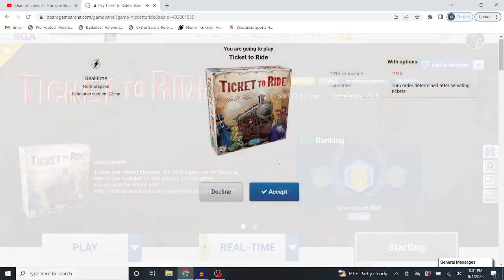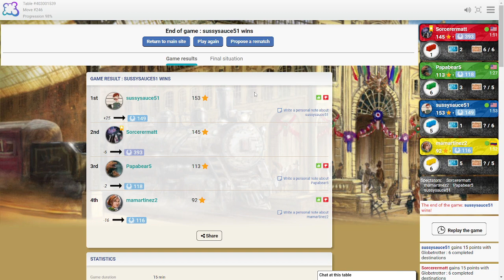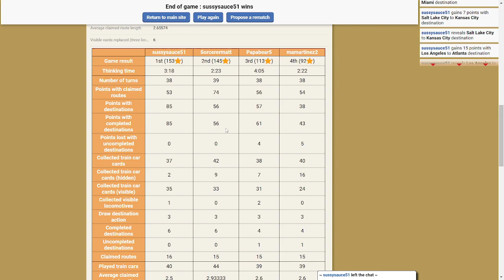Ticket To Ride Part 82: Flawless Draws At The Beginning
I could go for this start every game. Also, at some point in this video I definitely say "Salt Lake Titty"